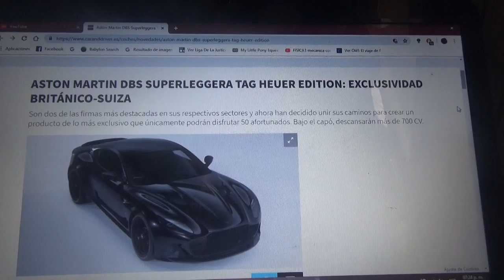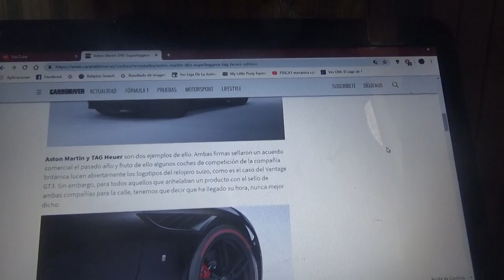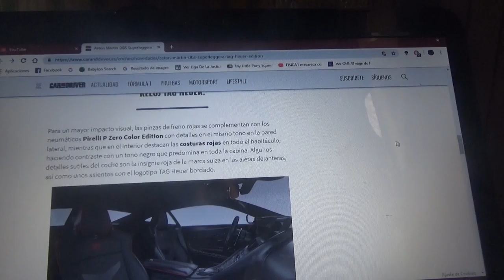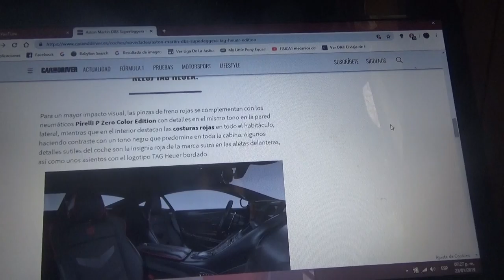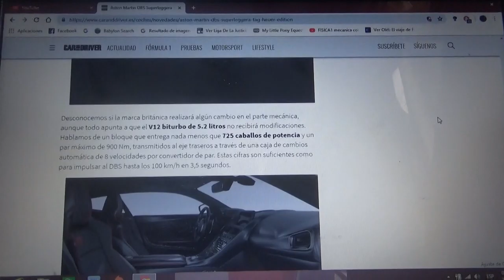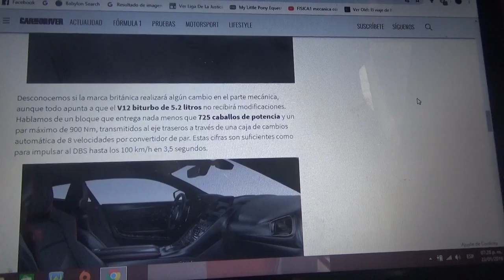Aston Martin DBS Superleggera TAG Heuer Edition información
En este vídeo les hablo de esta edición limitada que ha creado la automotriz británica Aston Martin junto con la relojera suiza TAG Heuer la cual solo tendrá 50 unidades